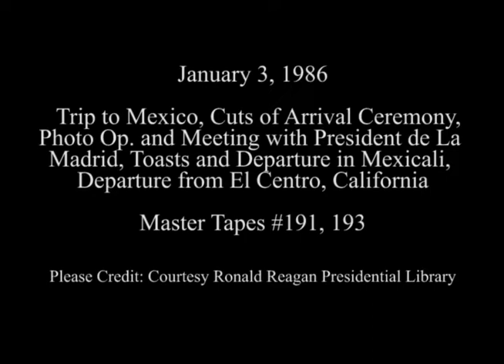President Reagan's Toast at a Luncheon in Mexicali, Mexico on January 3, 1986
Full Title: Trip to Mexico. Cuts of Arrival Ceremony in The Court Yard at El Centro del Gobierno del Estado Plaza,  Photo Opportunity with President's Reagan and De La Madrid, Photo at Plenary Meeting at El Centro del Gobierno del Estado Plaza, President Miguel De La Madrid's Toast at Luncheon for President's Reagan. El Centro del Gobierno del Estado Plaza, President Reagan's Toast at Luncheon. El Centro del Gobierno del Estado Plaza, Departure Ceremony and departure via Marine One in Maxicali,  Departure from El Centro NAS via Air Force One from El Centro, California on January 3, 1986

Access Restriction(s):Unrestricted
Use Restriction(s):Unrestricted